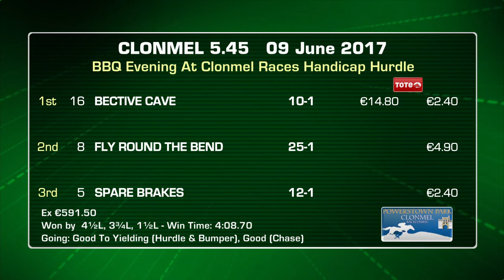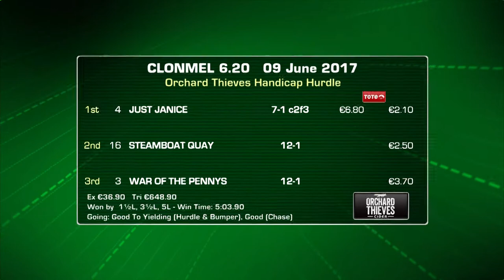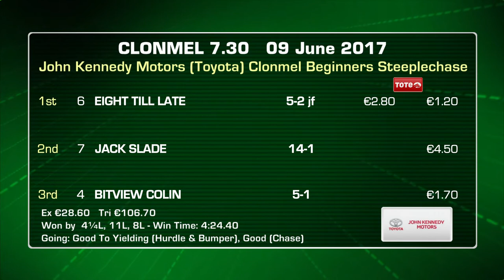Clonmel 9th June 2017 Highlights